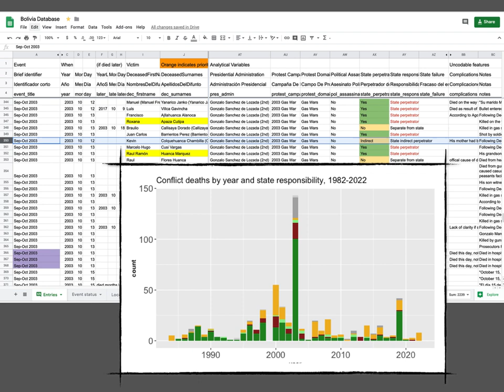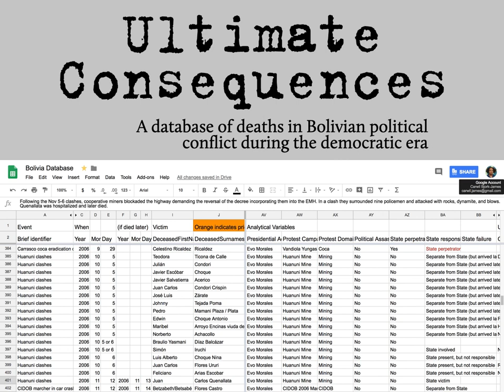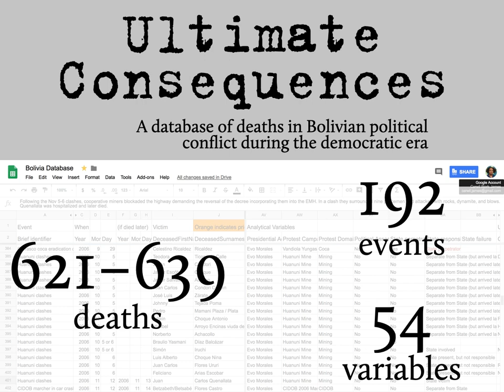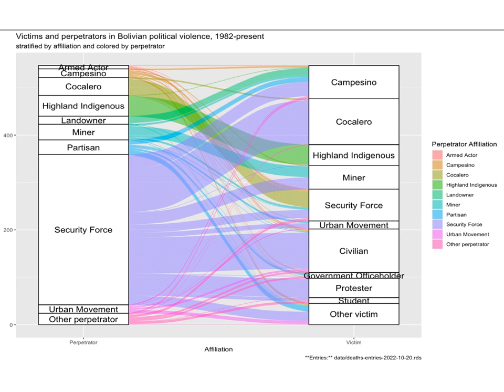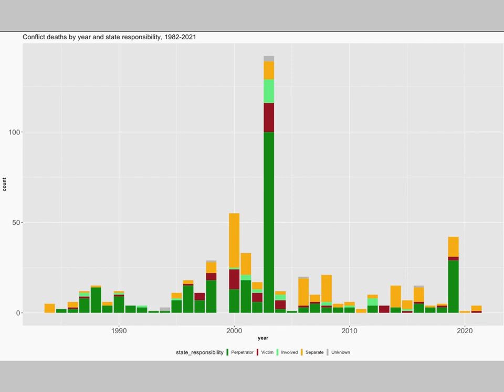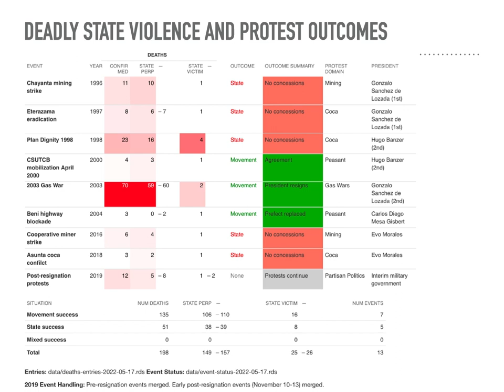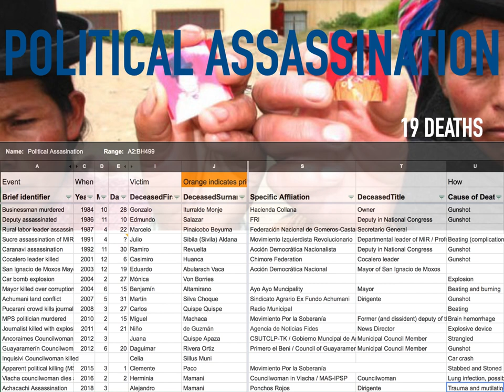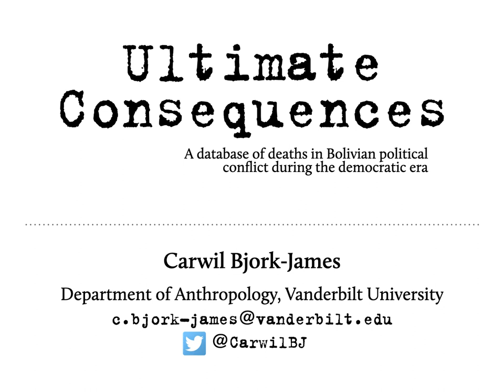Ultimate Consequences: A digital archive on lethal conflict in Bolivia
This presentation introduces Ultimate Consequences, a quantitative and qualitative database, unique in its depth and completeness of coverage, of all conflict deaths in Bolivia since October 1982, a period of largely elected governments and political dynamism. The database enables comparative analysis across twelve presidential administrations, four episodes where protesters successfully sought the end of a presidential term, and 192 protest events in 17 domains of conflict.

Due to the number of lethal events in the study period, the dataset is both large enough for quantitative research that analyzes patterns and small enough for qualitative, journalistic, and historical examination of the individual deaths involved. To serve these multiple purposes, we code information such as individuals’ relation to a specific social movement, protest campaign, cause of death, responsible parties, and location, and writing detailed narrative descriptions about major events. The presentation introduces the open data format of the database and the R-based tools to explore it.

The project draws on journalistic, advocacy, and scholarly sources to comprehensively document all deaths in political conflict, including those not readily categorizable as human rights violations. The project also seeks to ask more intimate, and cultural, questions about the role of risk, violence, sacrifice, and loss in transformative social change. As the database reveals, Bolivian protest can involve intense risk, privation, self-sacrifice, and either enduring or inflicting violence. Bolivian social movement traditions include proclamations of fearlessness and vows to carry on their struggles “until the ultimate consequences,” that is, to persist in collective measures and to refuse to be deterred by deadly state violence.

Video on Demand talk for the 2022 American Anthropological Association annual meeting.